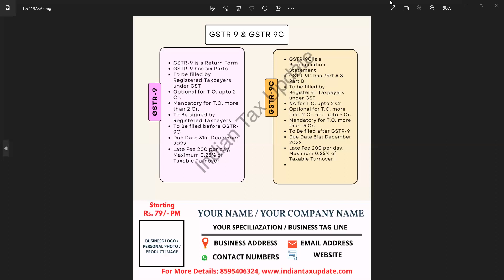Applicability of GSTR 9 & GSTR 9C | Due Date | Limit | Penalty on Non Filing of GST Annual Return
Due Date, Tax Update, Festival Greetings, Motivational & Professional branding with us. For detail and sample share comments or send WA with Yes

Suresoft Tax Professionals Pvt Ltd is providing tax provisions, information, and compliance in simple words, so that it may understand by the common person. We share the information related to
biz business hindi newsJagran newsdls bhai#2dls#2trendingprime ministernarendra modimodi speech todayheadlines newsdls_news#2GST Council 48th Meeting Highlights#248th GST Council Meeting#15FM Nirmala Sitharamangoods and services tax (GST)GST Council meeting#12मनीकंट्रोलमनीकंट्रोल हिंदीGst council meetgst#65nirmala sitharamangst council 48th meeting#16Business News in HindiBusiness Diary Hindi Newsdls news#2बड़े फैसले#2
What is the latest updates in GST?
What are the new changes in GST 2022?
Does GST increase 2022?
What are the new rules of GST?
What are the changes in income tax 2022?
What is the new income tax slab for 2022-23?
What is the new TDS rules from 1st July 2022?
What are the new rules of income tax?
tds on purchase of goods under gst
tds on purchase of goods above 50 lakhs
tds on purchase of goods under section 194q
demand notice from income tax department
tax invoice vs bill of supply
invoice vs bill of supply
e way bill for exhibition
pvt ltd company registration documents required
conditions for buyback of share
bill of supply and tax invoice difference
defective return notice issued u/s 139(9
139(9) defective return 2022-23
how to save income tax on salary in india 2022-23
gst quarterly return filing
15 g 15 h form
disqualification of directors
sez in gst
disqualification of directors in company law
gst monthly return filing in hindi
can i file itr for ay 2021 22
itr filing below 5 lakhs
llp gst registration process
gstr 1 penalty for late filing
tax invoice
condition for buyback of shares
gst on advance payment received
gstr 1 late fees latest notification
private limited company account opening documents
what is gst
gst bill
basics of gst